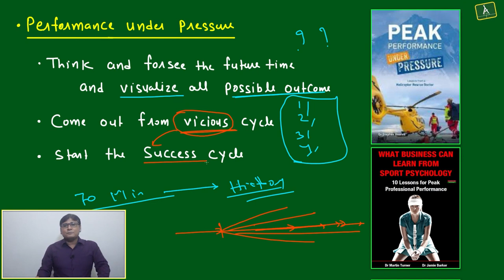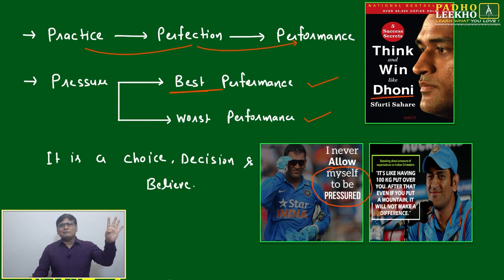PERFORMANCE UNDER PRESSURE || CAT 2023 || KUNDAN KUMAR || BEST CAT/MBA ONLINE PREP